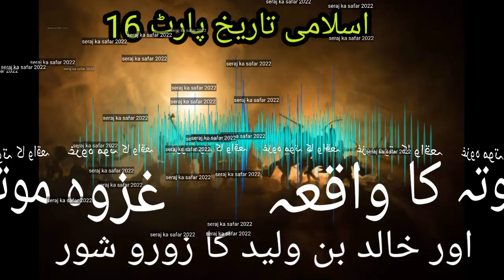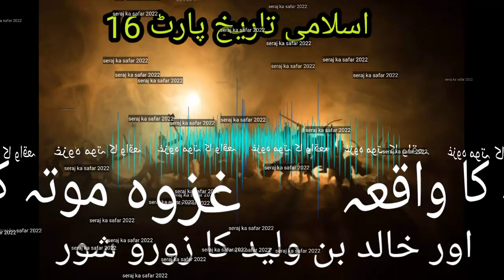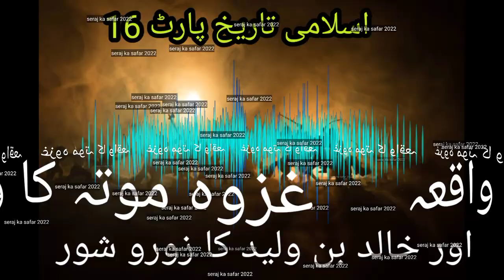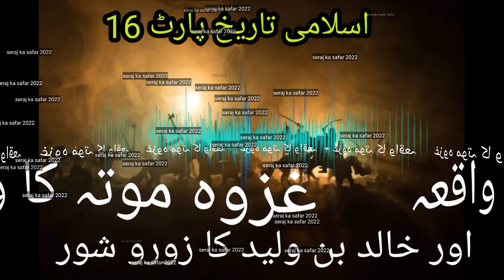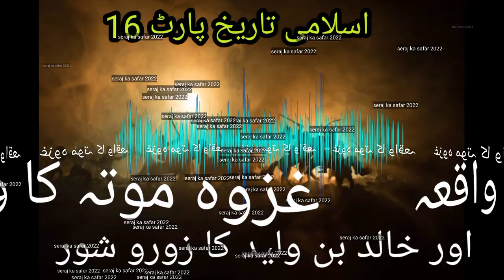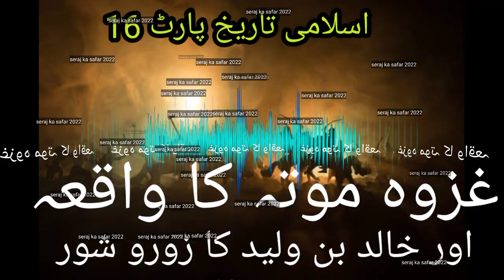غزوئہ موتہ کا واقعہ ۔۔۔اور خالد بن ولید کا مرتبہ۔۔गज़वा मूता का वाकिया ۔Ghazwa Mota incident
गज़वा मूता का वाकिया
मुसलमानों की तादाद
खालिद बिन वालिद
सहाबा की कुरबानी
इस्लामी बयान
नबी का फ़रमान
नबी का गुलाम
नबी की चाहत
seraj ka safar 2022